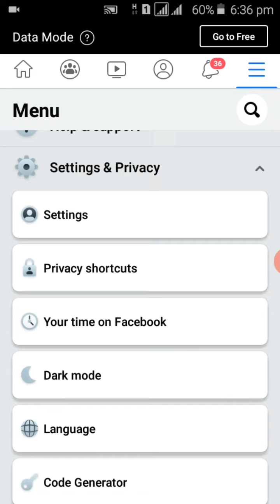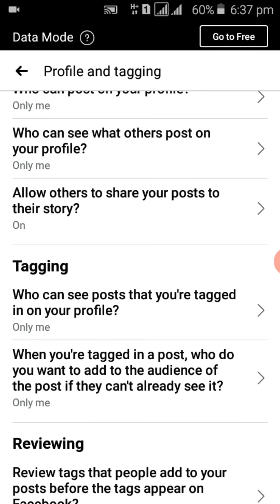How to remove tagging from facebook how to off facebook tagging opition.